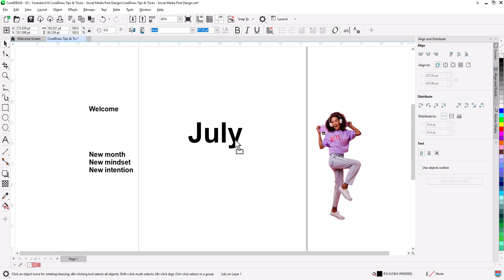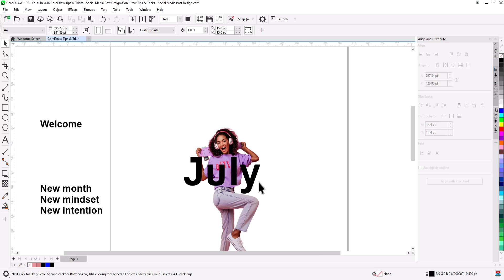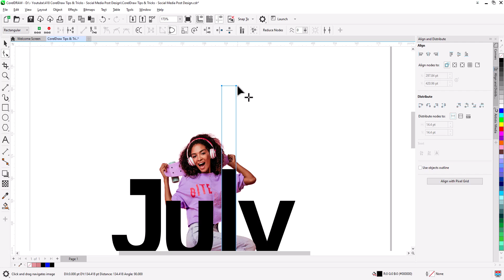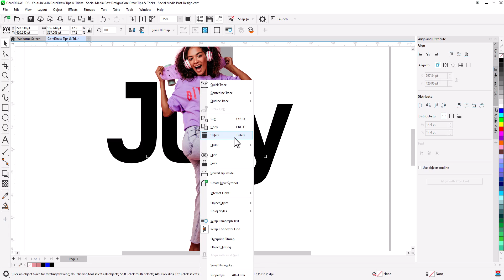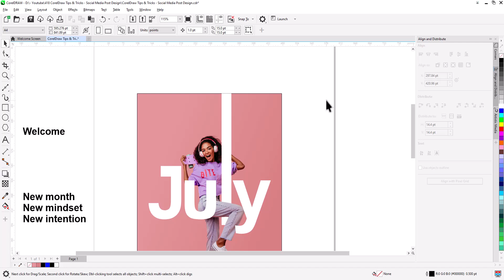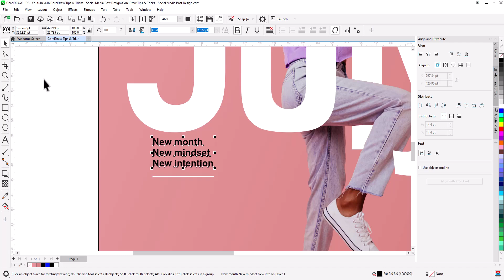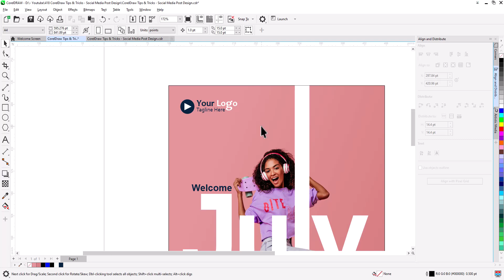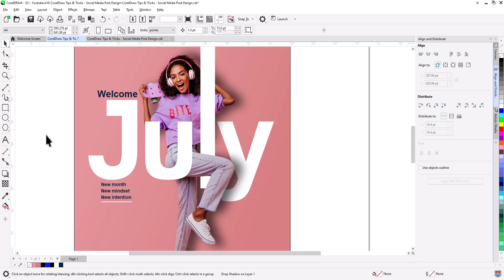The Power Of CorelDraw | Design for Digital marketing, social media, web & Printing | tips & tricks